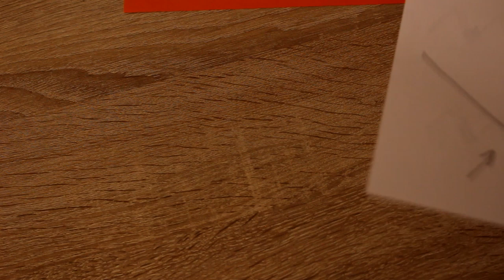Por qué usamos varias piedras para afilar (progresión de granos)